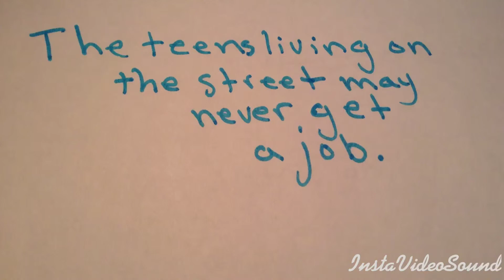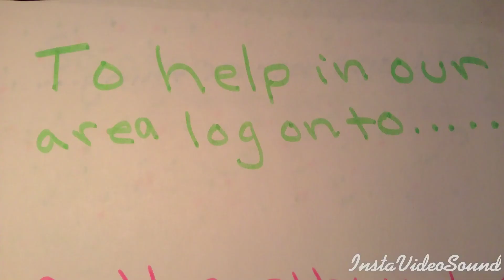Northland Pines School District - Student PSA on Homelessness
At the beginning of the third quarter 2014, 7th Grade English Language Arts students created some awesome projects! Per curriculum, our 7th Grade English Language Arts teacher Mrs. Gussert needed to come up with a social action project that is to be presented to the community. The students created public service announcements on different issues that people face every day around the world.